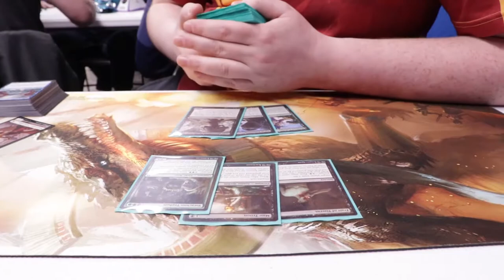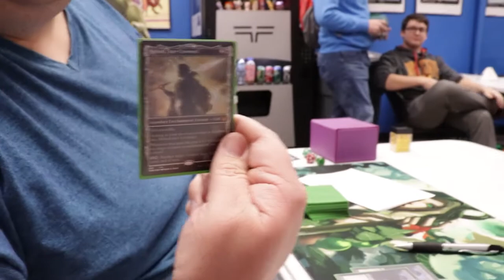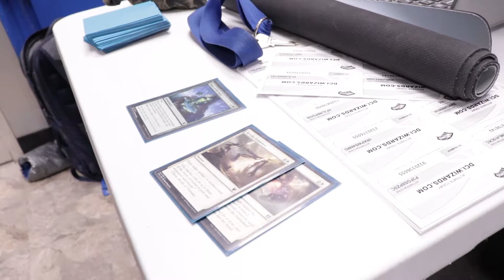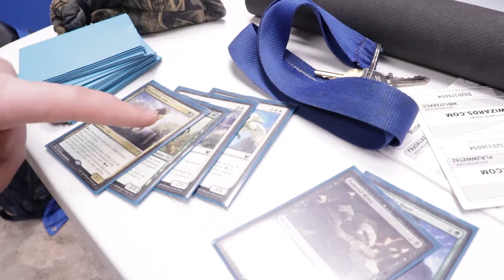Proving the Existence of God at the Theros Prerelease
If you want to see decklists for the decks we present each week, check out our TappedOut account!

Track Name: All of them.